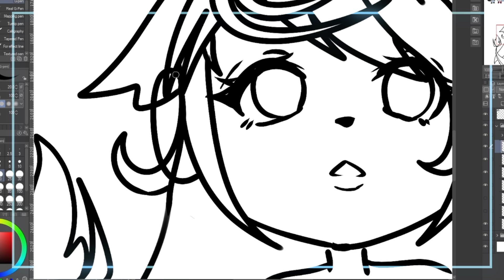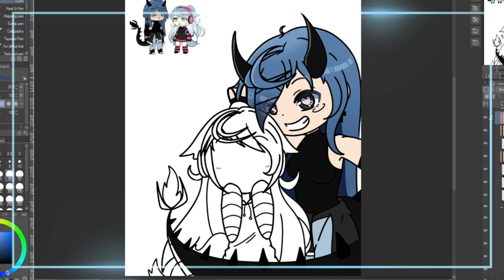Let's Chibify!~ | 15 - AlexaUwU50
This series will consist of mostly chibi art and on rare occasions for those who prefer edits!

I think this is the first time that I've drawn two characters in one drawing! It definitely took its time and honestly I have six hours worth of video that has me starting over so many times because I just couldn't get the right pose for these two best friends. I'm glad I pushed through because this is one I am super proud of ^^

Just to eliminate any confusion the blush on her cheeks is just natural coloring and is not showing that she is in love with the other character. This request was made to be two best friends taking a cute photo :)

If you'd like any changes to be made to the drawing don't hesitate to let me know!! I wont be upset and I will take your concerns and criticism seriously!

Recording:
OBS Studio

Editing Software:
Clipchamp (Paid Version)
• I upgraded to the paid version for better selection of music :D

If you have any questions about the software, I'm confident enough to answer several questions.